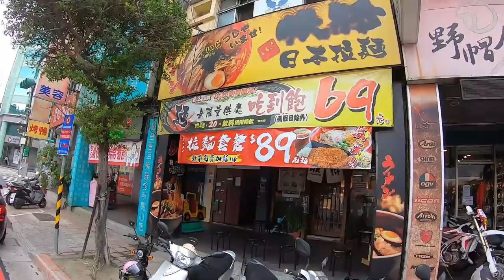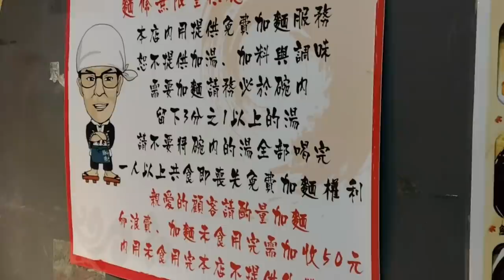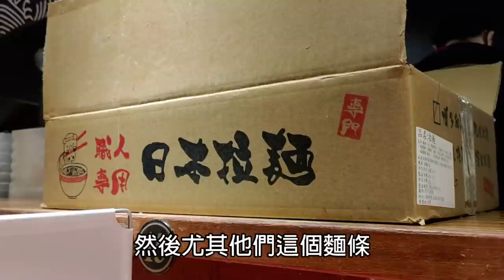只要69元！？博多拉麵竟然可以吃到飽｜極辣的拉麵｜名古屋台灣拉麵｜吃播｜我要成為大胃王｜Ramen Bigeater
豚將拉麵 三重重陽店
新北市三重區重陽路四段8號

內用免費無限加麵